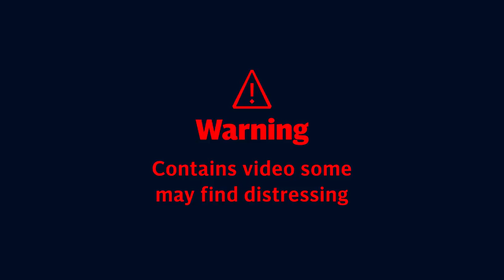Hong Kong protester shot in chest during demonstrations on China's 70th anniversary